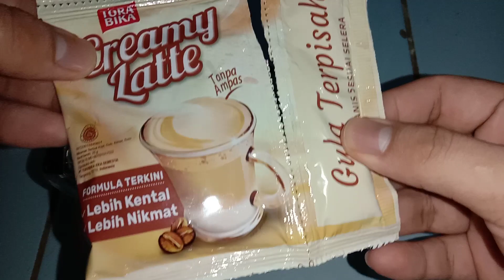Bikin Dalgona Coffee ToraBika Creamy Latte Tapi Tak Seperti yang Diharapkan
Bikin Dalgona Coffee Tora Bika Creamy Latte Tapi Tak Seperti yang Diharapkan

Aku tadinya mau bikin Dalgona Kopi Krim. Tapi kayanya airnya kebanyakan deh hikzzz hikzzz syedih.. mana kopi satu-satunya.

Bahan yang aku pakai.

1. Kopi Torabika creamy latte yang gula nya terpisah.
2. Air panas.
3. Sendok.
4. Gelas.